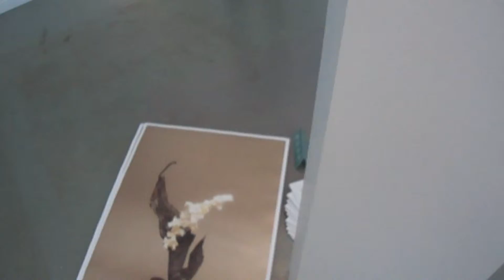2013 台灣藝術家博覽會-1